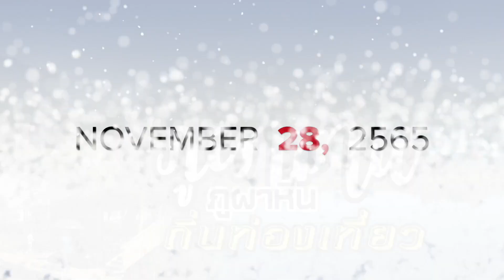ภูผาม่าน ม่านหิน ถิ่นท่องเที่ยว | Phu Pha Man, Man Hin, a tourist destination